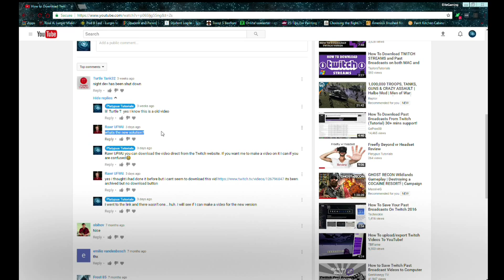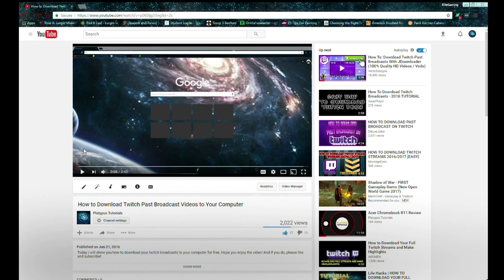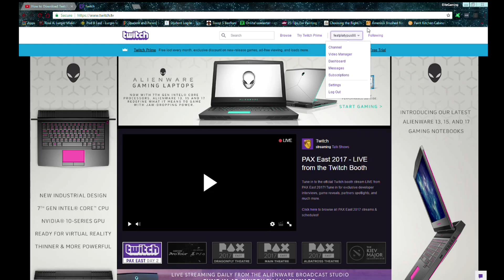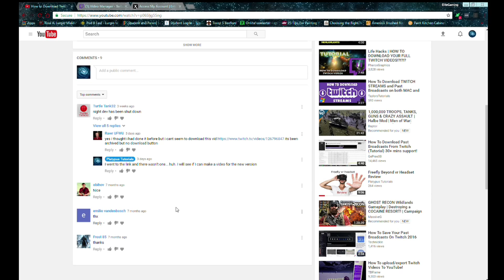How to Download Twitch Past Broadcast Videos to Your Computer (New version)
THIS IS THE OLD VERSION OF THIS VIDEO. CHECK MY CHANNEL OR CLICK THIS LINK FOR THE NEW VERSION